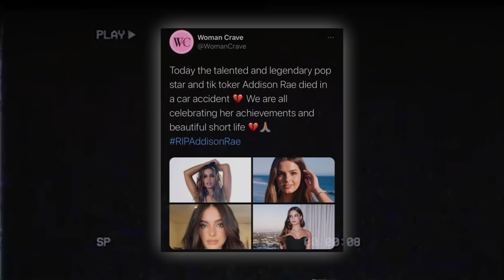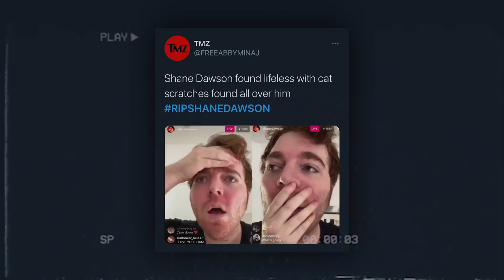Shane Dawson & Addison Rae “RIP” trend on twitter..?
in this video today we discuss the hashtag that was trending on Twitter yesterday of RipAddisonRae & now trending RipShaneDawson.